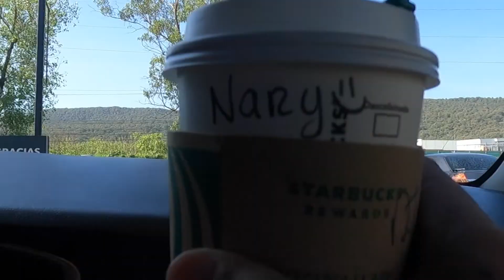Indian in Tequila, Mexico | Alcohol Paradise in mexico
So trying to be bit active and here comes my another video about a small town in Mexico named Tequila. So in this video sharing, how I went from Guadalajara to Tequila with my friend.

Primary Camera
Action Camera
Compact Camera:
360 Camera
Microphone 1
Microphone 2
Wide Angle Lens
Camera Lense
Camera Gimbal
Go Pro Gimbal
Phone Gimbal

64 GB:-
128 GB
Travel SSD:
1 TB

Video id: djwecnsdkwe231#2ndkdnxc